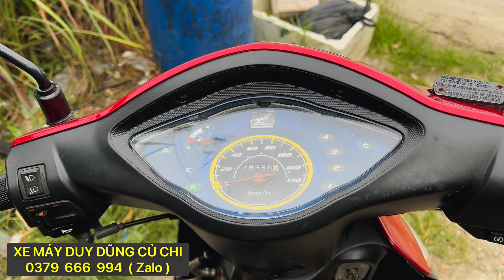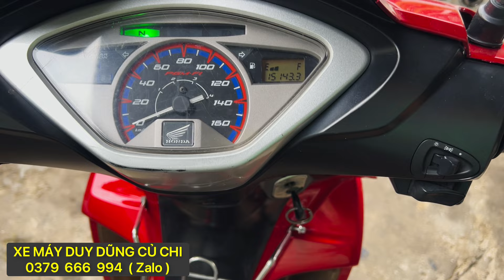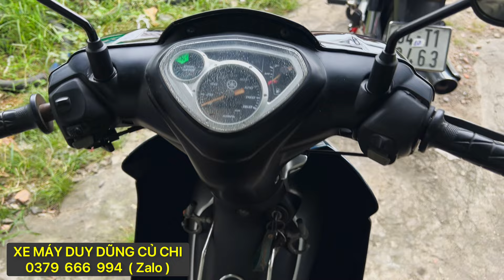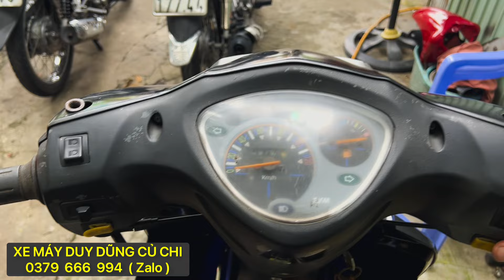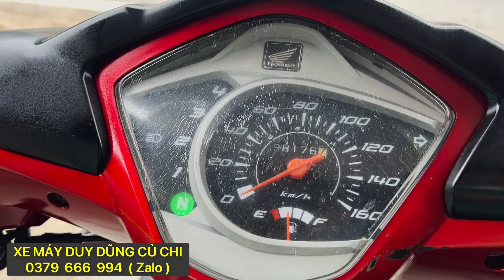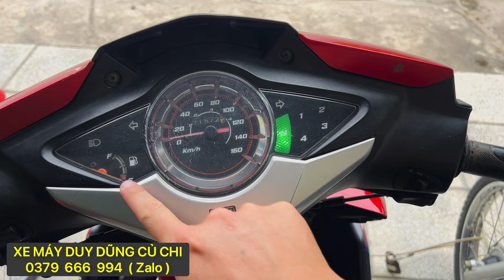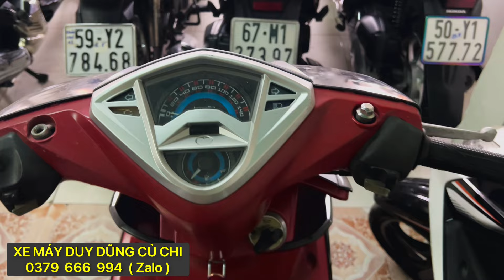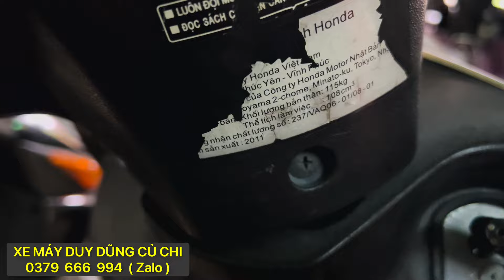🔴30-11-2024 Xe máy Duy Dũng Củ chi |0379666994|Xe máy giá tốt Thu mua xe máy củ.Bán góp trao đổi xe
✅Xe máy DUY DŨNG Củ Chi có đầy đủ các dòng xe, đặc biệt .Tay Ga, Dream, Future . Exciter . Winner . Vario
✅Nhận trao đổi xe với giá cao
✅Hỗ trợ trả góp với thủ tục nhanh chóng
✅Uy tín đặt trên hàng đầu
✅ Ship xe toàn quốc
🏠 Địa chỉ cửa hàng : 271A . Đường tỉnh lộ 15 . Ấp phú an . Xã phú hoà đông . H củ chi . Tphcm
( cách nhà thờ phú hoà đông 100m bên trái )
Vị trí của tôi